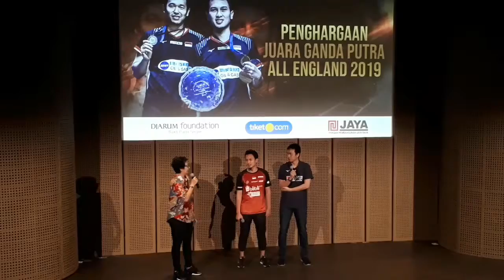Juara All England 2019, Ahsan/Hendra Kembali Diguyur Bonus